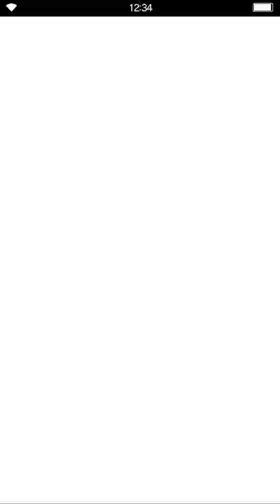[FFBE] Sadalsuud (Hard) - AllMissionsClear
Thanks to Gonzy strat.